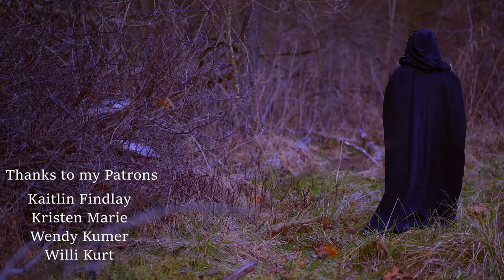Burn Butcher Burn | The Witcher | Flute Cover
Burn Butcher Burn from the Netflix series The Witcher

Arranged | Katie and Mike Shesko
Produced | Katie and Mike Shesko
Video filmed | Mike Shesko
Video edits| Katie Shesko

Thank you folks for watching! The more you view/like/share or support me by purchasing my songs, subscribing on Twitch, or on Patreon, the more I'll be able to produce higher quality content like this to share on my channel!